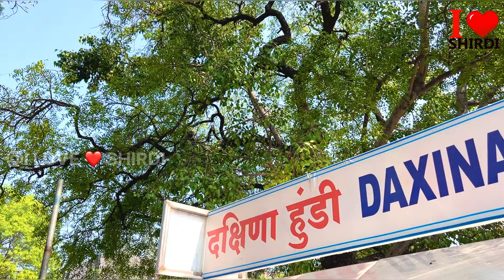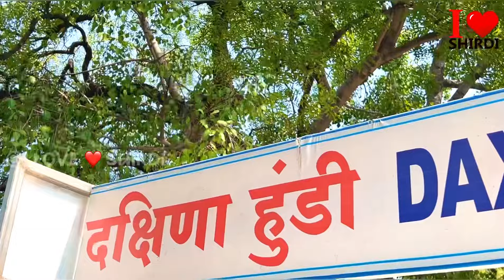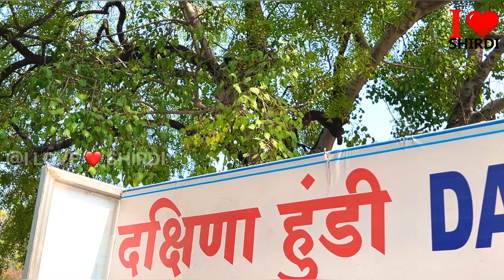शिरडी साई मंदिर मे पधारे वीर हनुमान | Leela of Lord Rama in Sai's Shirdi | शिरडी में राम की लीला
On 22nd January, the consecration of Lord Ramalla was taking place in Ayodhya, at the same time two monkeys suddenly came to the Saibaba temple of Shirdi. Ate a lot of leaves of the Neem tree and Gular fruits situated in the temple premises of Sai Baba. The leaves of Sai Baba's Neem tree are sweet, even the monkey king could not hide his fascination for it. He entertained the devotees a lot by jumping from here to there.

22 जनवरी को जब अयोध्या में भगवान रामलला की प्रतिष्ठा हो रही थी, उसी समय शिरडी के साईंबाबा मंदिर में अचानक दो बंदर आ गए. साईं बाबा के मंदिर परिसर में स्थित नीम के पेड़ की पत्तियां और गूलर के फल खूब खाए। साईं बाबा के नीम के पेड़ की पत्तियाँ मीठी होती हैं, यहाँ तक कि वानर राजा भी इसके प्रति अपना आकर्षण छिपा नहीं पाते थे। उन्होंने यहां से वहां छलांग लगाकर भक्तों का खूब मनोरंजन किया.